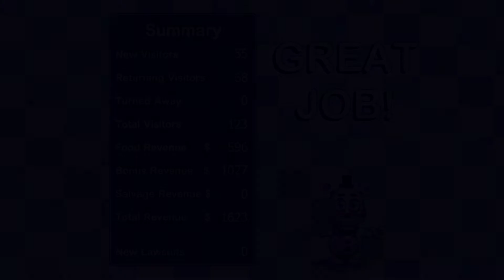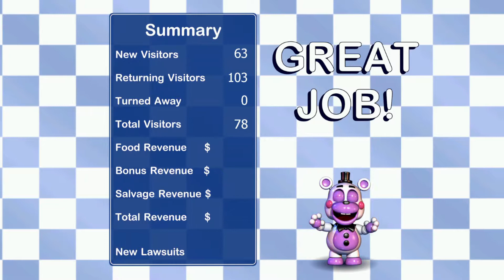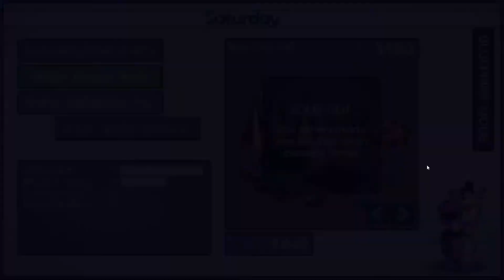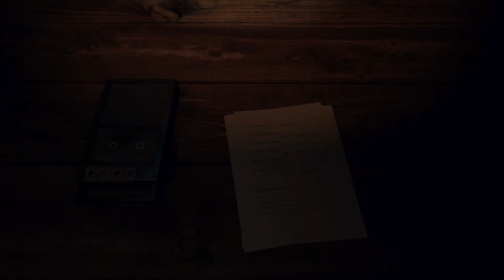Candy Cadet tells us a story! | Freddy Fazbear's Pizzeria Simulator - part 3 (END)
Well that's a nice story to tell to children...
~ Mirithyl

Follow Mirithyl on Instagram! @mthphotographyandmore
Follow Mirithyl on Twitter! @Dutchuniverse
Follow Zowiezo101 on Twitter! @Zowiezo101